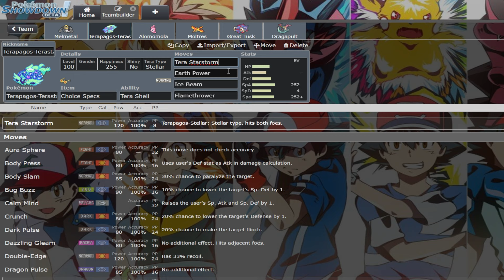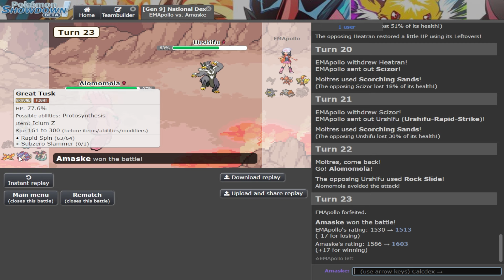These NEW Pokemon are INSANE in National Dex! Pokemon Scarlet & Violet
Melmetal and Terapagos were both recently unbanned in National Dex after the Tera ban. Today, I’m testing them out on the same team, with Assault Vest on Melmetal and Choice Specs on Terapagos, paired with Alomomola for Wish support.

Shoutout to Moisture99 for building this team!

00:00 Intro
02:27 Game 1
06:57 Game 2
13:08 Game 3
19:00 Game 4
25:08 Game 5
36:25 Game 6
40:15 Game 7